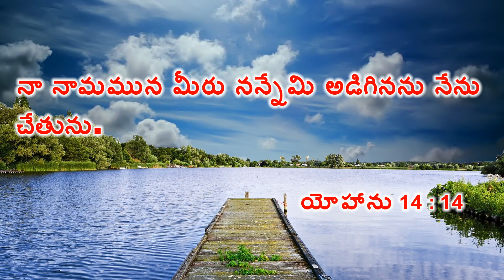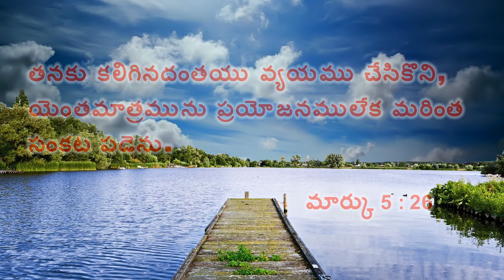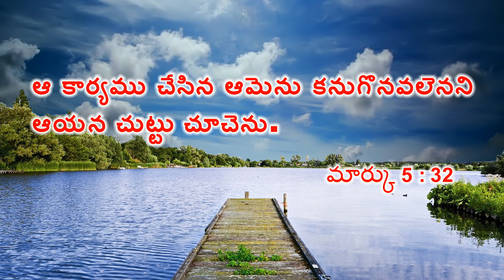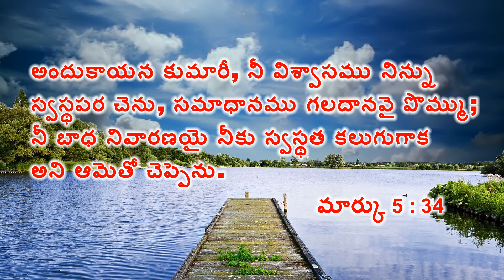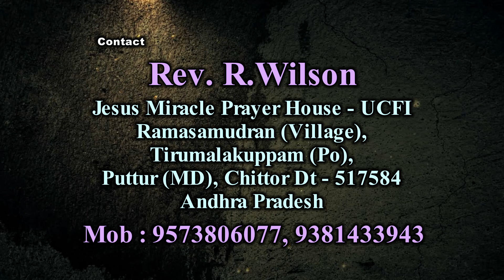Rev. R.Wilson - UCFI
Jesus Miracle Prayer House - UCFI
Ramasamudran (Village),
Tirumalakuppam (Po),
Puttur (MD), Chittor Dt - 517584
Andhra Pradesh.